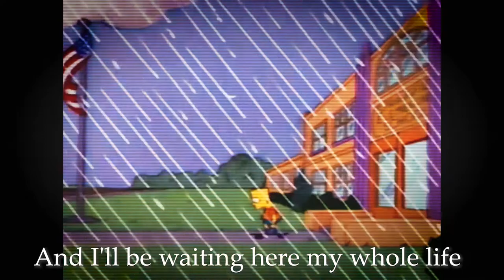GHOSTKID - Rain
Prod. Hulek

Lyrics:

Yeah yeah

I got people in my back but I'm rusted from the rain
I put dope inside my body so there's no one else to blame
And I cannot pretend that I'm not fucked up in my brain
She falling for another one but I'll never be the same

Trapped in my body for awhile let's go
Everything is fine on my own let's do it
And they think I'm a star but I don't really know
Cause I think I'm a god and I might just prove it

Cause baby I'm the king of the castle now
I don't need any queen I'm on my own now
And I'll be waiting here my whole life
Baby I'm the king of the moonlight